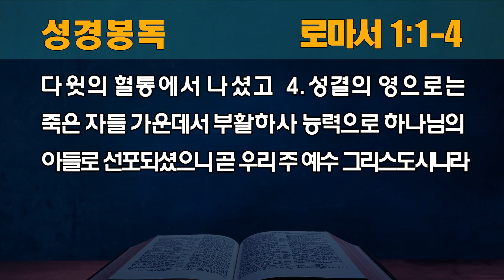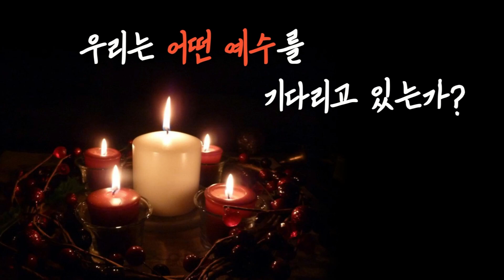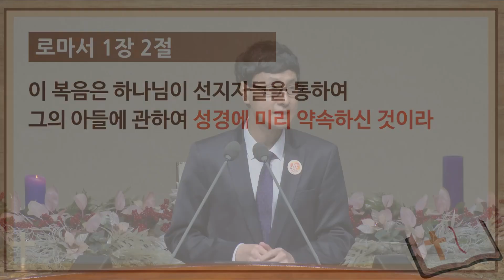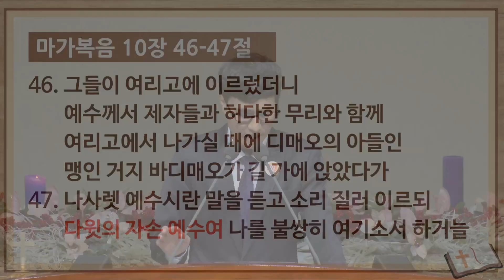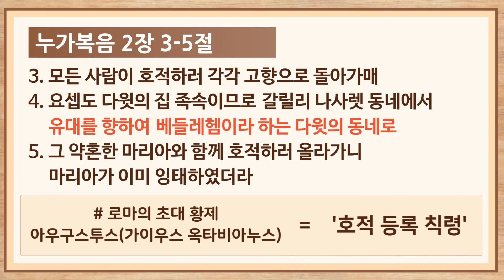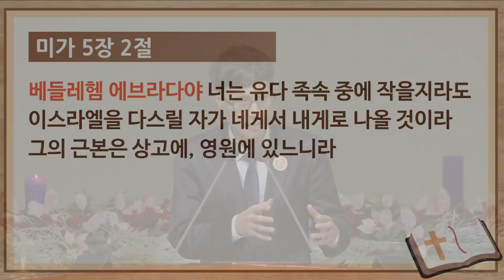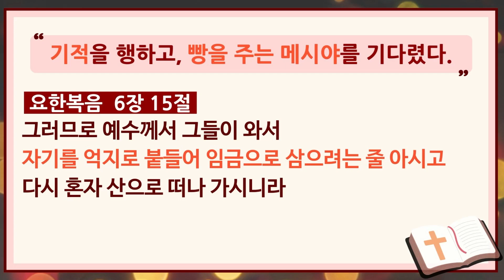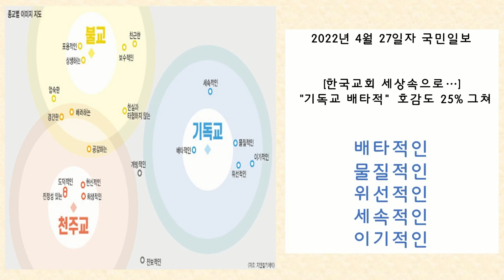[동안교회] 2022년 11월 30일 수요영성집회 | 다윗의 혈통에서 나셨고 | 로마서 1:1-4 | 윤일식 목사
2022년 11월 30일 수요영성집회 | 다윗의 혈통에서 나셨고 | 로마서 1:1-4 | 윤일식 목사